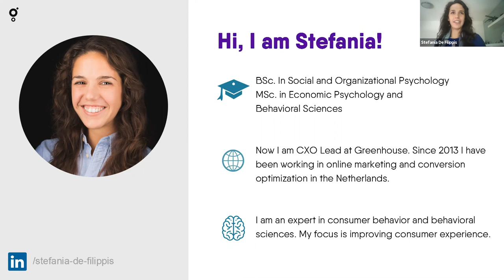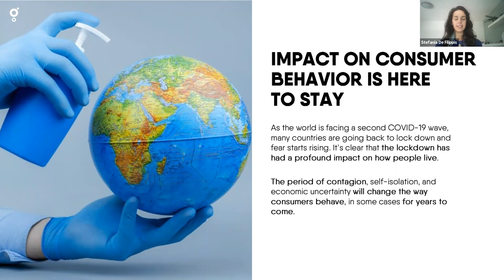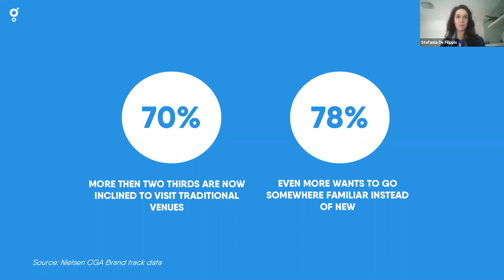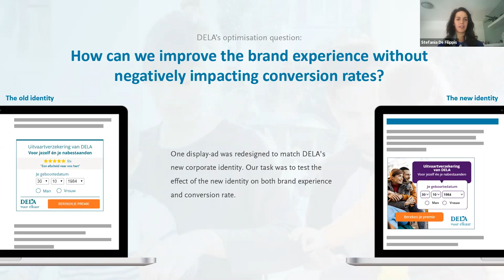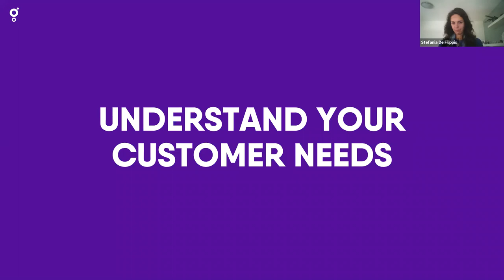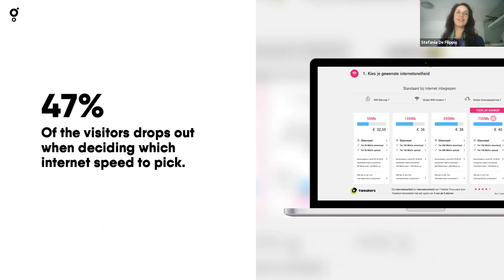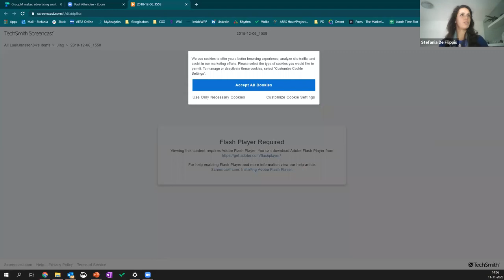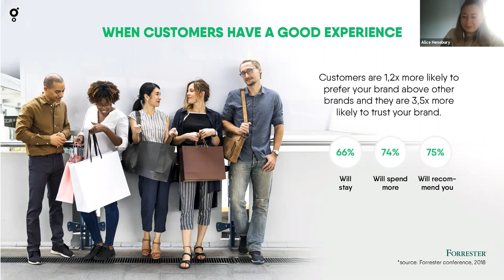How to Improve Conversions with User Behaviour Analytics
Consumer behaviour is changing and businesses need to adapt to a new reality and to evolving consumer needs.

During this webinar, we will explore:
✅ How and why consumer behaviour is changing

✅ Practical advice on how organizations can provide the experience consumers are looking for

✅ Recent case studies to give you some inspiration on how your organization can take the first steps toward creating an optimal CX